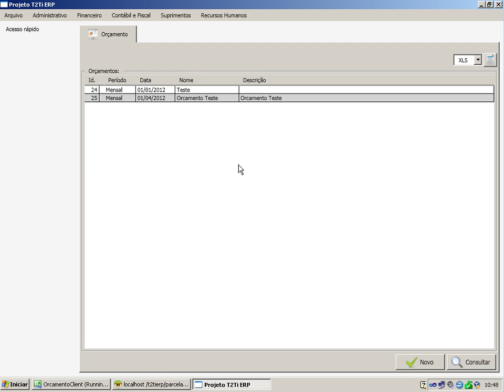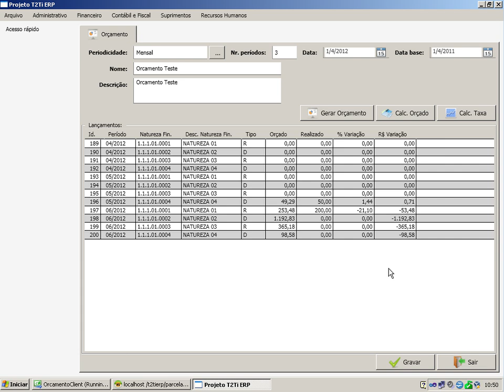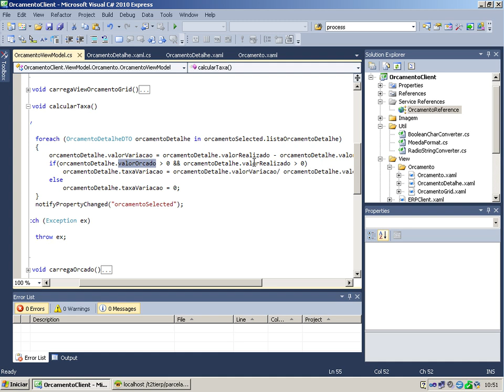T2Ti ERP - C# - NF-e - Video Aula 13 - Cliente WPF - Cálculo das taxas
Este é o módulo Controle de Orçamento do Treinamento T2Ti ERP desenvolvido em C#. Este curso faz parte do Projeto T2Ti ERP.

Video Aula 13 - Cliente WPF - Cálculo das taxas
Análise do cálculo da taxa entre o valor realizado e o valor orçado.